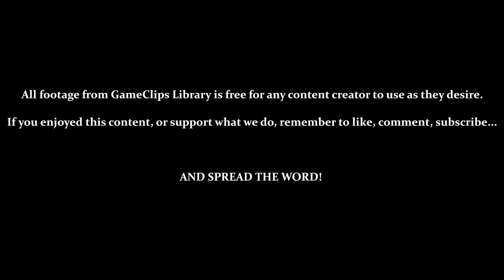Planet X (Part 3) - Gex (PS1) — GameClips Library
Table of Timestamps:

0:25 – Level X-5 (Newton's 4th Law)
0:33 – All 100 of What?
1:00 – Surfaces Without Borders Can't Be Climbed
2:28 – Level Remote
2:54 – Almost Anti-Gravity (I Guess)
3:40 – Poorly Timed Hazards
5:45 – Now They're Timed Correctly
6:00 – Videotape / Level Results
6:20 – Password
6:39 – Level X-6 (The Project)
8:00 – Wandering
9:00 – Still Wandering...
10:00 - You Could Literally Make a Sandwich Before This Ends
11:00 - Did You Know Peanut Butter Cups Used to Be Called “Penny Cups?”
12:00 - Hey, Guys!? You Know What Kids Love!? Mazes!
12:42 - Level Remote
12:52 - Level Results
13:07 - GCL Credits